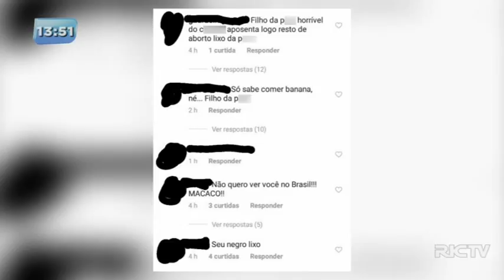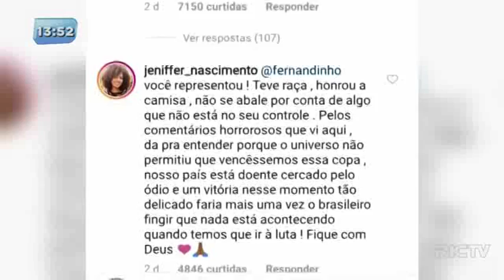Fernandinho é alvo de injurias raciais nas redes sociais